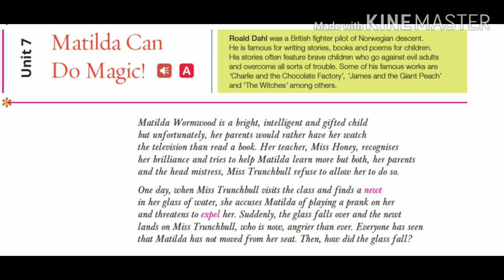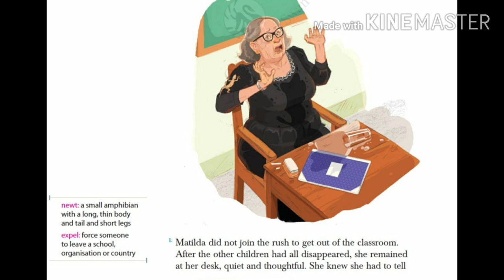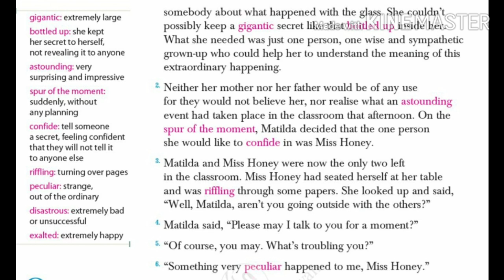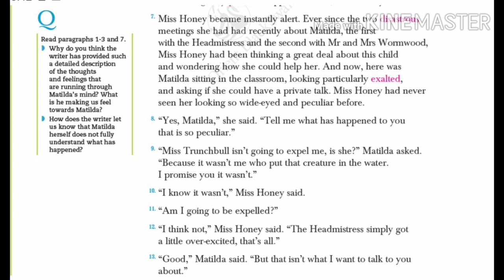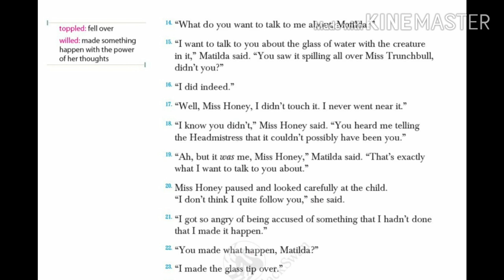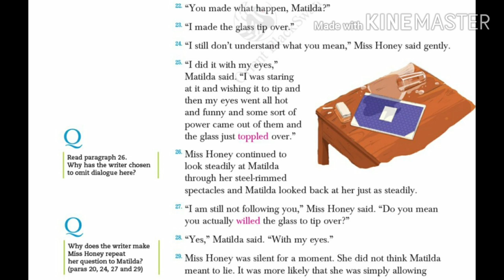Matilda Can Do Magic Part-1|Class-6|Gulmohar book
you can find question answers of this chapter on our telegram channel